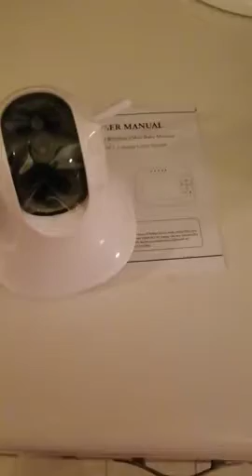Baby Monitor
Wireless High - resolution color LCD monitor and REMOTE PAN TILT- 3.5 inch TFT LCD colored display screen with 2.4GHz wireless audio video receive. It is 100% digital technology for privacy and security, with the range up to 900-feet in open space. You Can Remotely Or Manually Pan The Camera 355° To See Side To Side And Tilt 110° To See Floor To Ceiling.
Two-way Audio - The built-in microphone and speaker allow voice communicating between the APP and camera side. The two-way audio system lets you hear baby's cry and coo. What's more, you can talk to them or sing them to sleep from another room in the house for real-time responsiveness.
Infrared night vision - Allows you to care your babies in dark, keeping an eye on baby all night. Give you effective sleep and also power saving. Infrared Night Vision automatically adjusts to the level of light in the room and transmit a clear image even in low-light or in darkness.
Temperature detection - Temperature detection function and real-time display on the LCD monitor to keep the environment comfortable and provide baby an enjoyable sleeping environment. With temperature sensor, supervise baby's room temperature all the day, help to care your baby's health
Lullabies,Low-battery Alarm - Five lullabies help babies quickly fall in sleep, you can select one of them and play it. It will make a sound to remind you if it is running out of electricity. Built-in lullabies may help the parent to comfort the baby to fall into sleep.